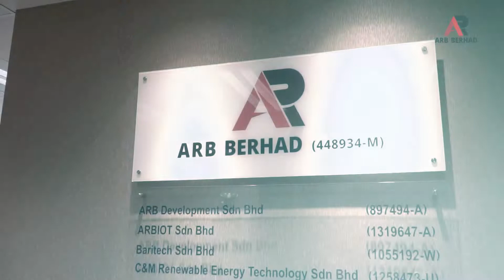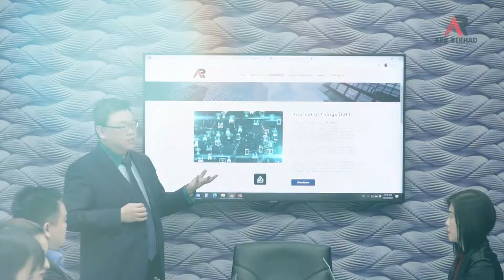IBRAA | ARB for Technology Sector | Dato' Sri Liew Kok Leong, Executive Director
*Home for Internet Solutions*

ARB Berhad has been shortlisted to receive the International Business Review ASEAN Awards 2022 for Corporate Excellence in the Technology Sector for Internet of Things (IoT) Solutions!

Since 2018, ARB has been deeply entrenched in software development, in particular, customised Enterprise Resource Planning (ERP) systems and IoT solutions.

One of the many ERP systems ARB has designed and developed is the PACIO Cloud Accounting system. The PACIO system enables companies to create, manage, and retrieve records and build financial reports through cloud mobility. This gives companies the ability to provide data security, save time and cost, and prevent data loss.

In 2020, ARB launched business partnerships with entities from China and Singapore to expand its services at the regional level.

For instance, its collaboration with Beijing Kuangshi Technology Cl Ltd (MegVii) aims was used to curb the Covid-19 spread in Malaysia by using face detection technology and infrared/visible light dual sensor system.

The partnership with Asterisk Computer (Far East) Pte Ltd seeks to support the accelerated deployment of enterprise application software (EAS) solutions in both Singapore and Malaysia thereby increasing opportunities, revenue, and market share in the software solutions segment. While its agreement with China Unicom Operations (Malaysia) Sdn Bhd is a technology collaboration plan to undertake smart building projects in Malaysia that will enhance IT offering solutions and services to ARB’s clients.

We congratulate ARB Berhad for being shortlisted! Block your calendar for the Awards Presentation Ceremony, on 9 December 2022 at the Sama-Sama Hotel KLIA.